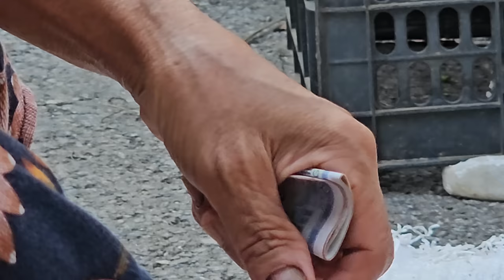Cassava - Taste of the Earth. Harvest and sell, colorful Cassava Cakes from Natural Leaves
Together with my husband, I pulled cassava and went to the market to sell it. Make five-colored cassava cakes from colored leaves and enjoy five-colored cassava cakes with the angels in the village | HuongTran - Daily Life